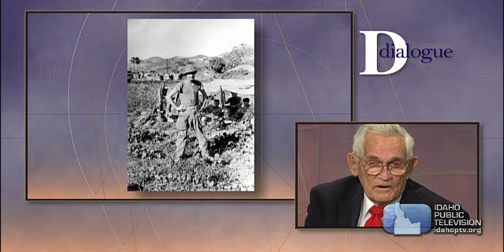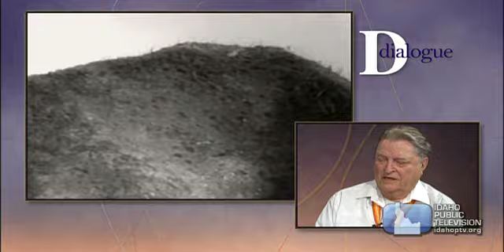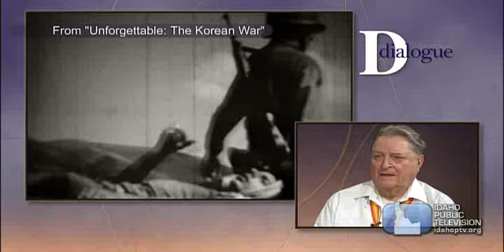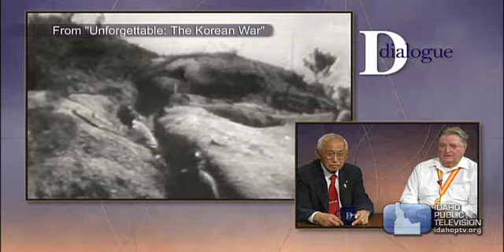Remembering the Korean War on Dialogue-Web Extra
Korean War veterans continue their discussion with Marcia Franklin, as they reflect on the 60th anniversary of the war. They discuss how they were received when they returned home, PTSD issues, and how the war changed them forever, They also talk about their thoughts on President Obama's dismissal of General McChrystal in relation to President Truman's firing of General MacArthur during the Korean War. Guests include: Rick Seward and Howard Kwan of the USMC, Chuck Platt of the US Army and Art Motz of the USN Corpsmen.